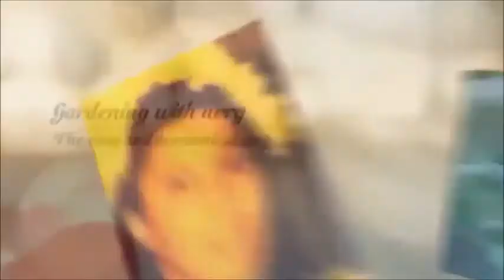cebollas 3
Experimento con tres cebollas.

Tambien puedes ver - Cocinando con Nery

Mis Blog es:
Mis amigos de la jardineria en Ingles

- Este blog se trata de diferentes temas- En Ingles.

- Este blog es de jardineria y diferentes temas - Este es en Espanol.

Estos blog seran mejorando al pasar el tiempo.Gracias